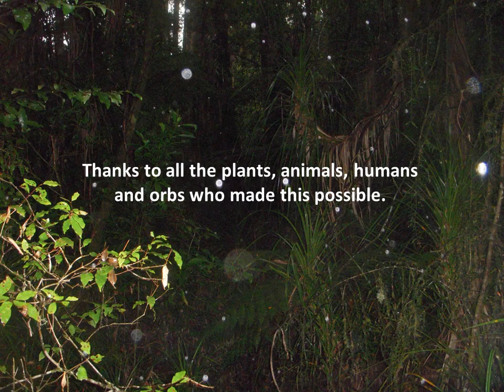Orbs - A Photographic Odyssey. Robin Kelly.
In May 2013 orbs began to appear in my digital photographs.
Although there are many theories about the nature of orbs, and what they may represent, the phenomenon remains unexplained.          Music : 'Cosmic Glow' by Robin Kelly